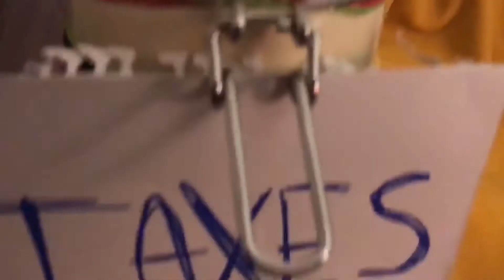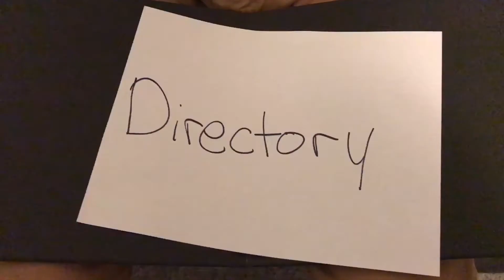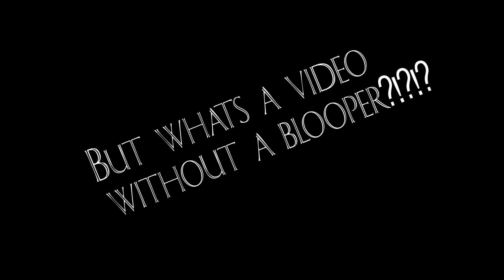The French Revolution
This is a project we had in History class. We give all the credit to the music to their respective creators. It was just a fun little thing we did in the past.